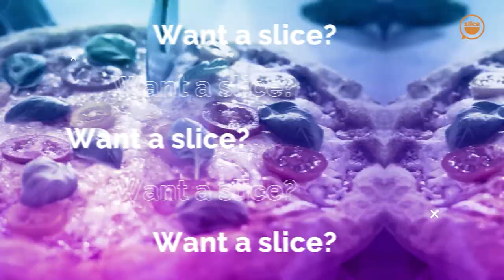WHAT NEGATIVITY DOES TO YOU: HER CHANGED LIFE STORY AFTER MEETING PASTOR BOLAJI IDOWU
She shared her transformation journey to recovery and loving herself after her in-service session with Pastor Bolaji Idowu.

Because she reached out, she's finding peace and loving her daughter.

Are you struggling with your emotions or with depression, reach out and talk to someone. Break the slice and stigma around depression and share your stories with us. It can change a life.